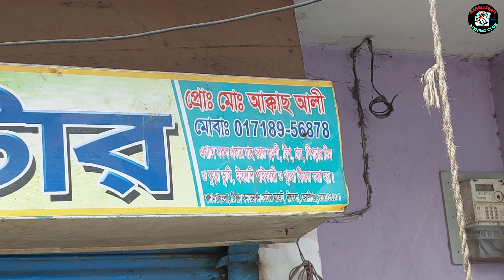পুঁটি মাছ ধরার সিজন শুরু | খারশুর বিল থেকে শিকারিদের পুঁটি মাছ ধরা | BD Fishing | Puti Fishing